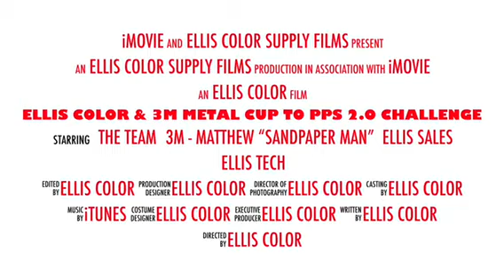Metal Cup to PPS 2.0 Challenge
We started a program with our customers called the Metal Cup to 3M PPS 2.0 Challenge. We asked our customers to attend Lunch & Learn Clinics across DFW to learn about the product and allow us to follow up with in-shop training & further demonstration.  We’d like to thank everyone who allowed us the opportunity. We are doing follow ups again next week. If you’re interested please give your local Ellis rep or store a call.